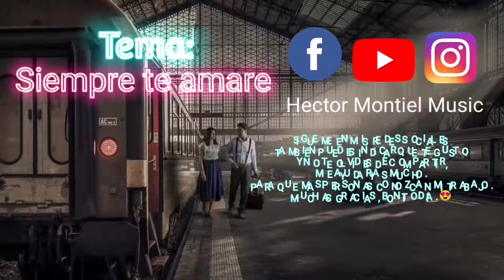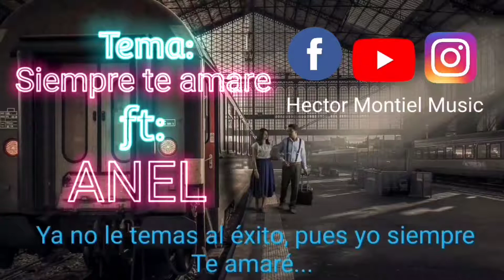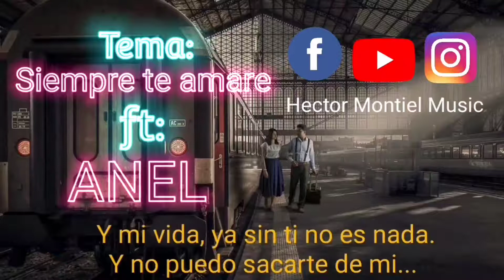SIEMPRE TE AMARE© - HÉCTOR MONTIEL [FT ANEL]